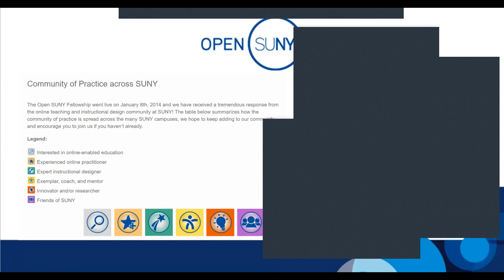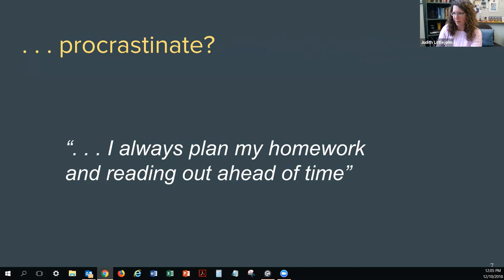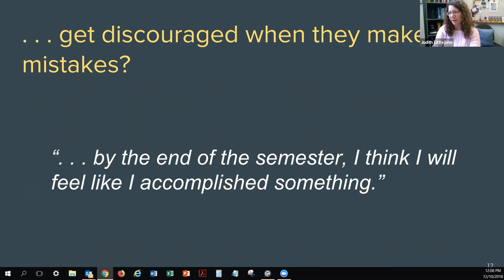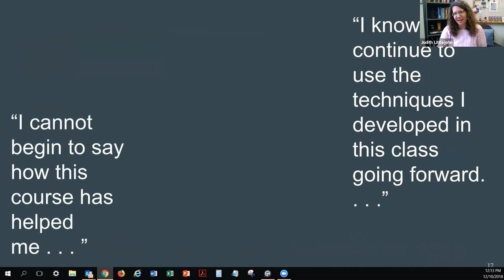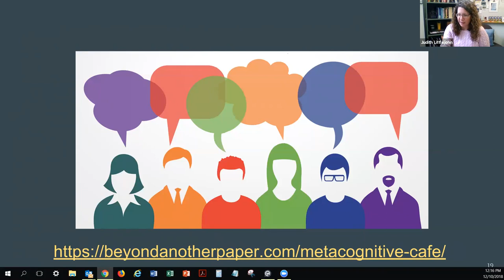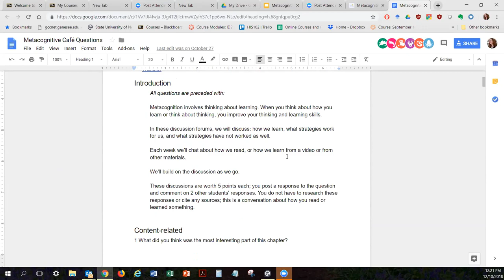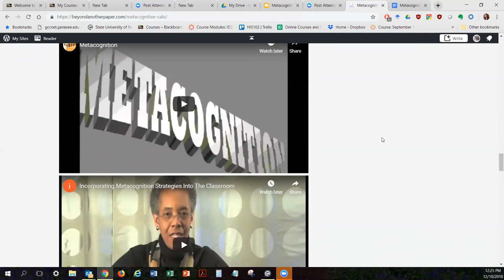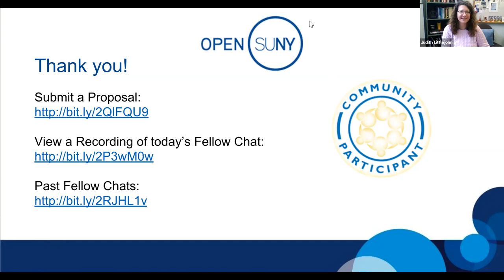Open SUNY Fellow Chat: Metacognitive Café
Students in online history and economics classes participate in metacognition-building activities through a low-stakes weekly discussion forum called “The Metacognitive Café.” These discussion forums are designed to encourage students to reflect on their learning practices, and to develop a more accurate understanding of their comprehension of course concepts. Embedded in the discussion prompts are readings and short videos that present information concerning evidence-based learning practices. Students are invited to reflect on how their learning practices compare with those grounded in learning science.

These discussions provide students with an interesting discovery process in which together they learn that many of their habits are not effective in encouraging long-term learning. This is reinforced by sharing their successes and struggles with their peers, resulting in increased community building and engagement.

In this session, we will share how this process has evolved, including discussions prompts and student feedback. Participants will learn how to incorporate low-stakes discussions into their courses.

Featured Speakers: Judith Littlejohn (SUNY Genesee Community College) and John Kane (SUNY Oswego)